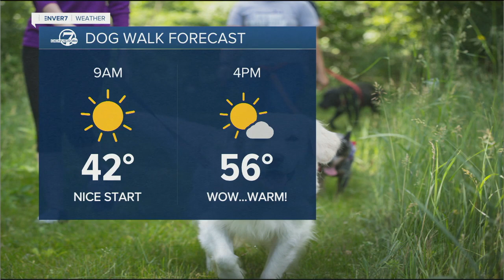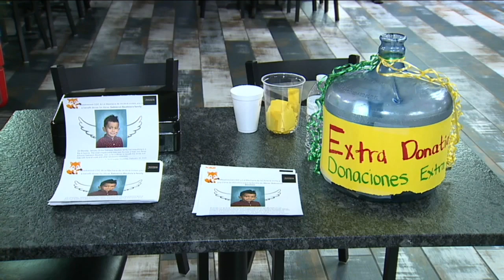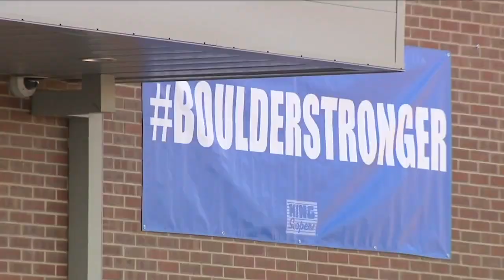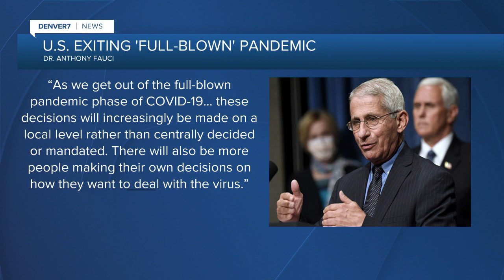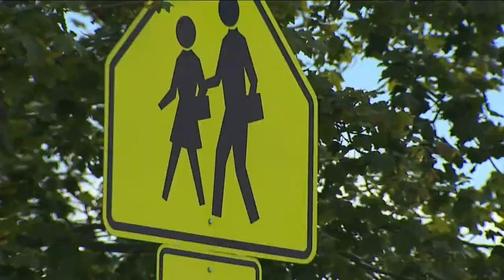Denver 7+ Colorado News Latest Headlines | February 10, 8am